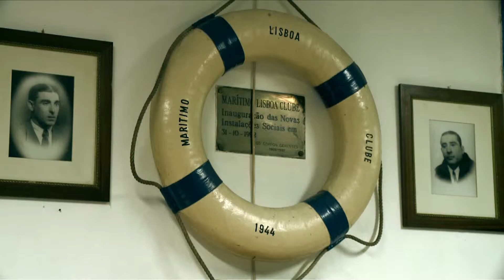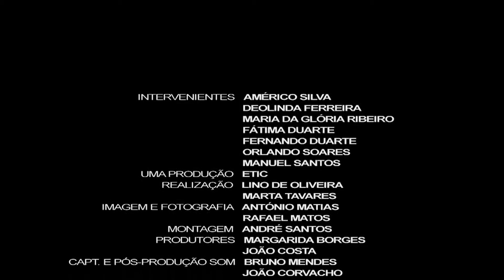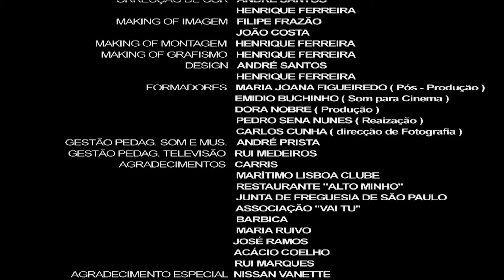Cine Pathé | Episódio 2 - 2ª parte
Cine Pathé, um programa onde todos são realizadores e têm oportunidade de mostrar os seus filmes. Já em exibição na sua televisão desejada.